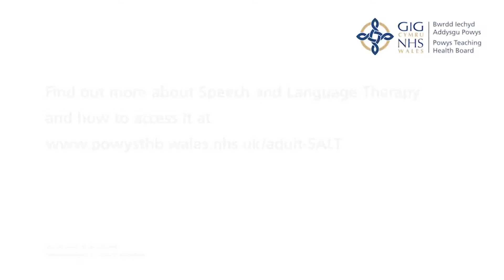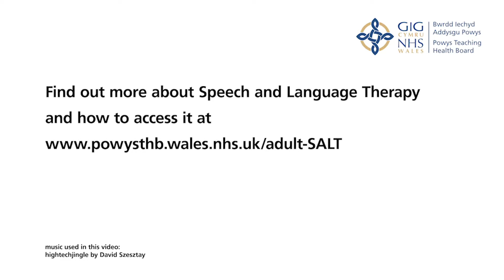Helen’s Story - Speech and Language Therapy In Powys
Hear Helen’s story about how Speech and Language Therapy is changing her life for the better.